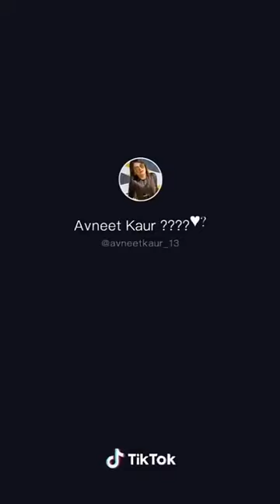Siddarth Nigam and Avneet Kuar Tik Tok Vedeo | Alladin and Yasmeen Tik Tok Musicaly Vedeo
✔ All Video's and Song's Credited by TikTok Apk